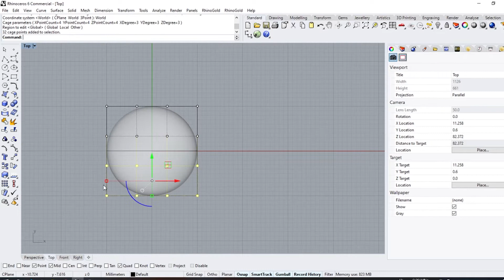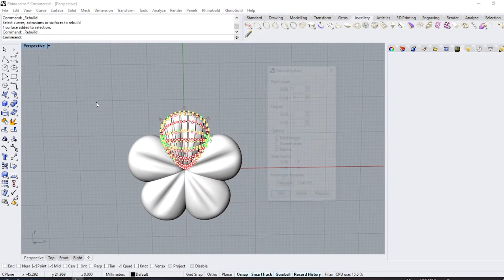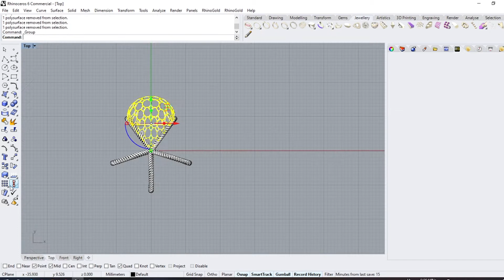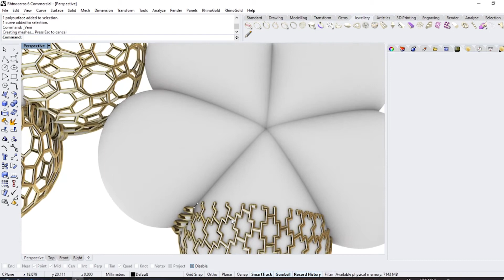Modeling & texture with Rhino6 & RhinoGold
In this video I will teach you a way to create a flower by Rhino 6 and place a texture with Rhino gold, If you don't have Rhinogold
How to put texture in Rhino 6👇